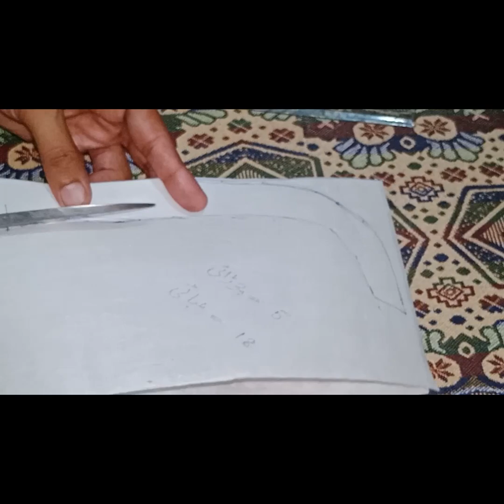Round neck banane ka tarika